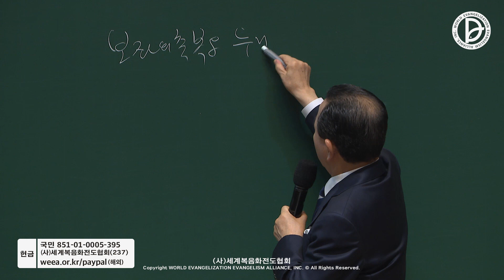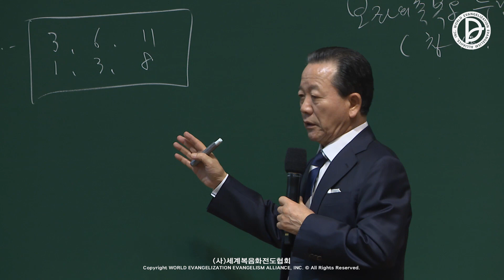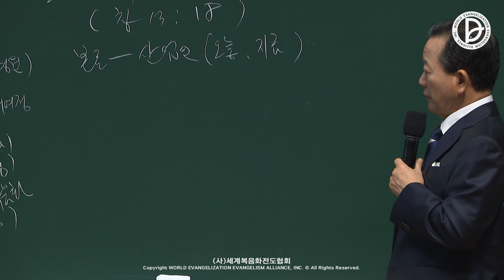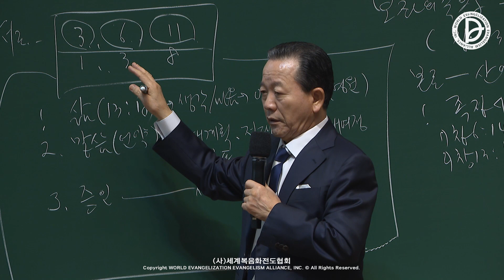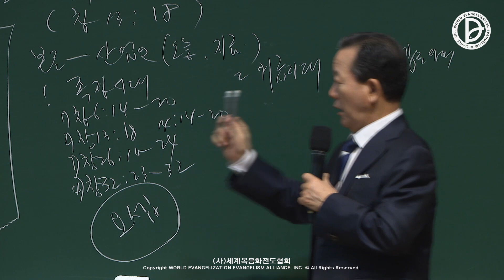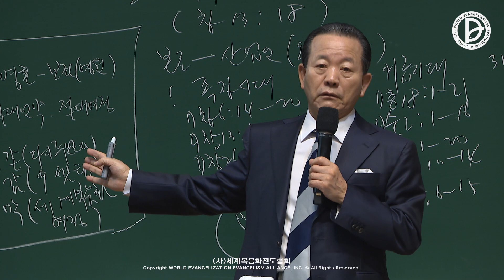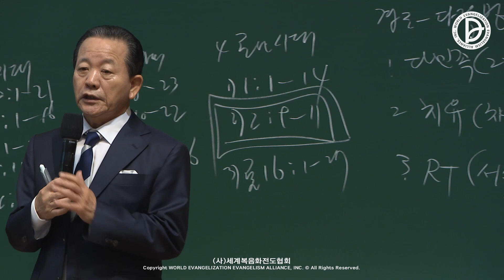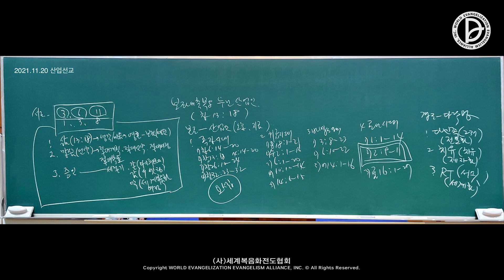(기도수첩 2022.06.10) 2021년11월20일 산업선교[보좌의 축복을 누린 산업인(창13:18)]